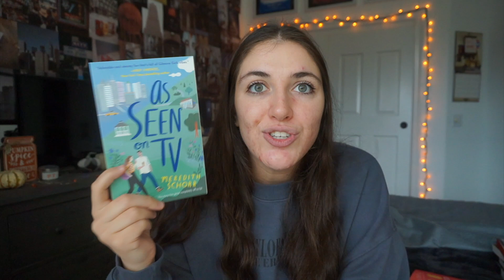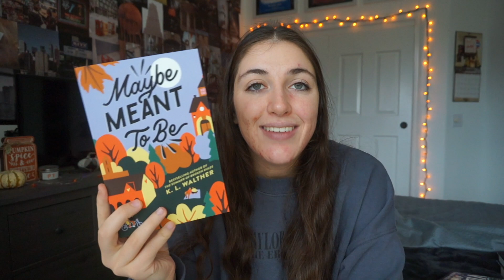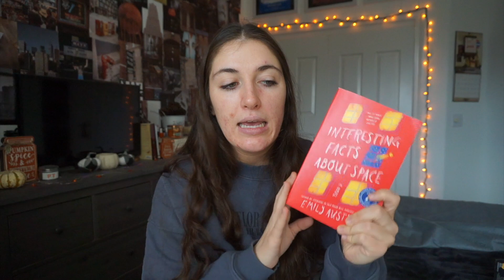every book i read in october and my november hopefuls! | monthly wrap up and tbr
click on this video to see all the books i'm reading before fall is over!

thank you for clicking on this video! i hope you have the best day ever :)